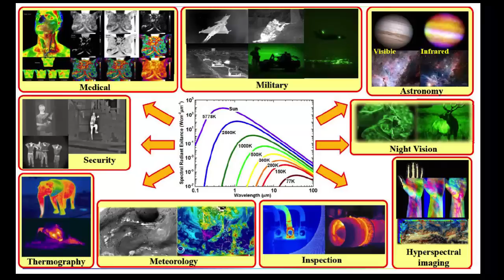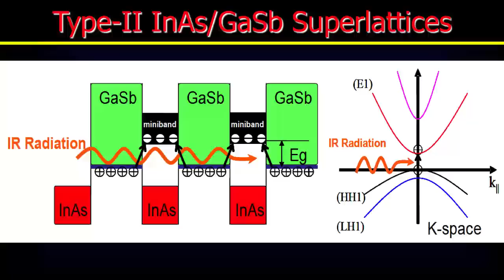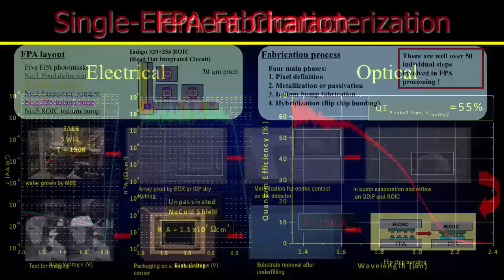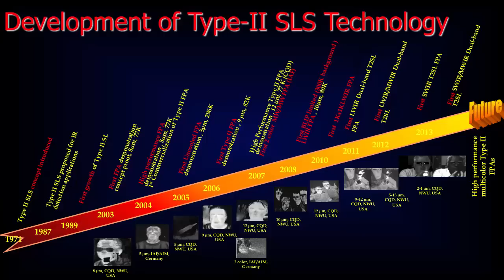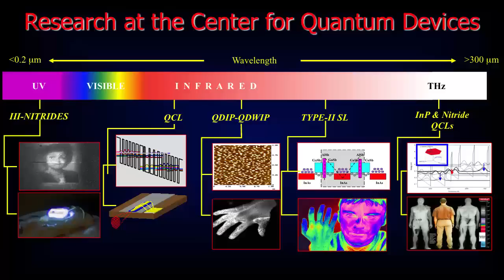Advances in mid-infrared detection and imaging using Type-II superlattices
This 5-minute video reviews the Center for Quantum Devices' mission and covers the history of our work on Type-II Superlattices.  It is intended to serve as a video abstract for our upcoming publication of a similar review article in Reports on Progress in Physics (RoP).